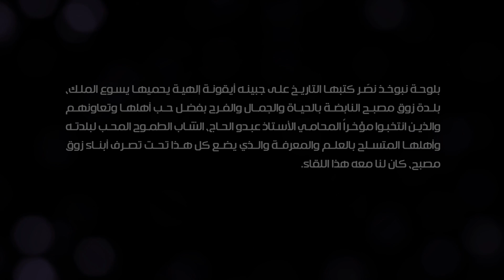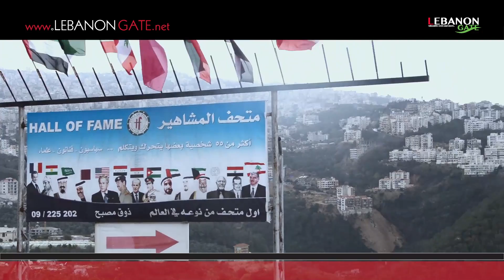0027 Zouk Mosbih Municipality Abdo El Haj 1